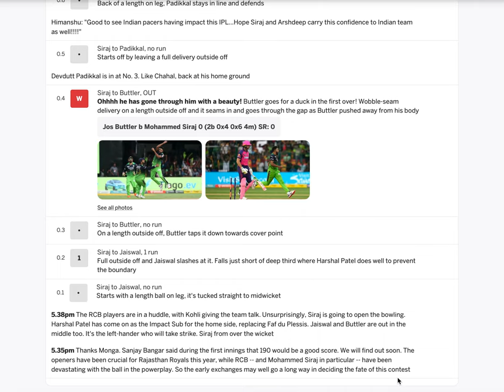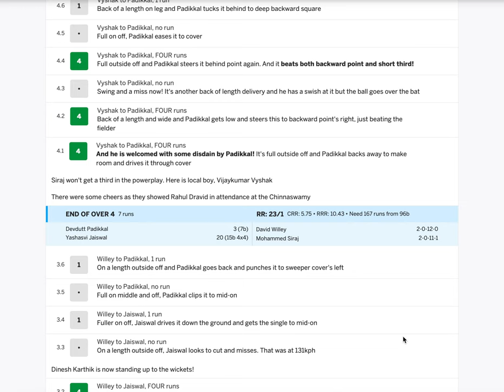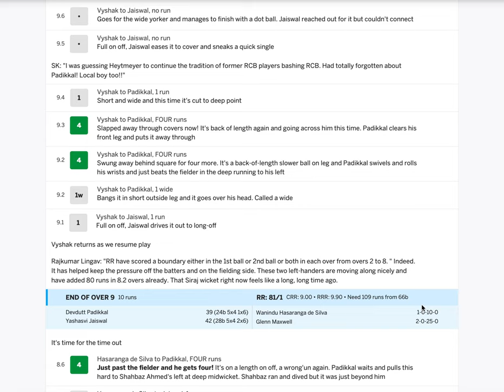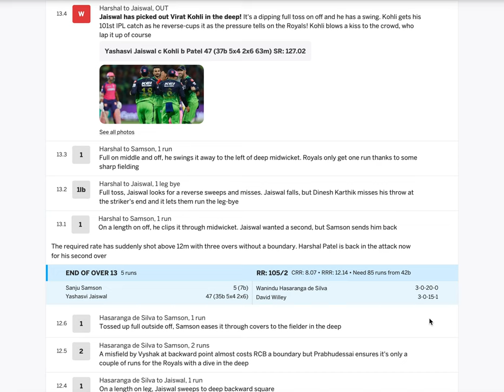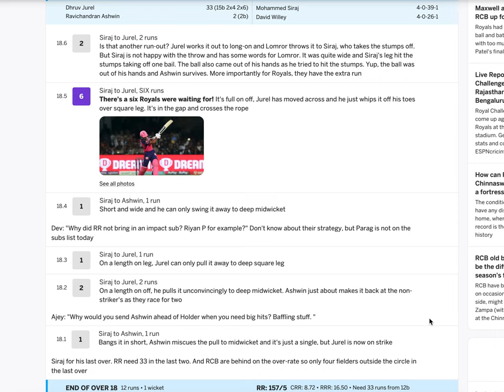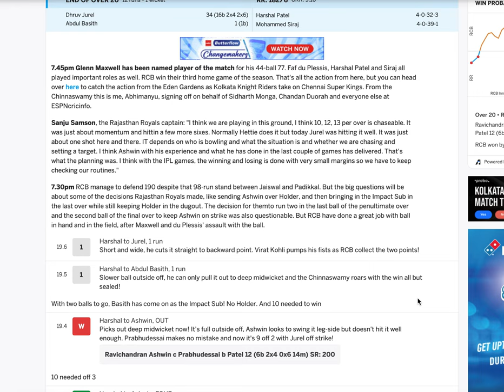IPL Live Match- 32:- Royal Challengers Bangalore vs Rajasthan Royals - 2nd innings innings